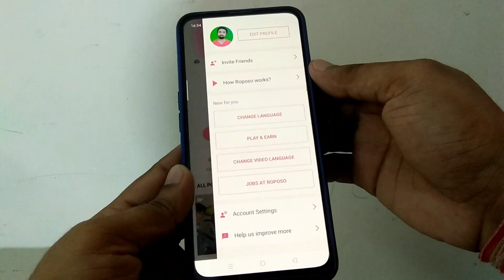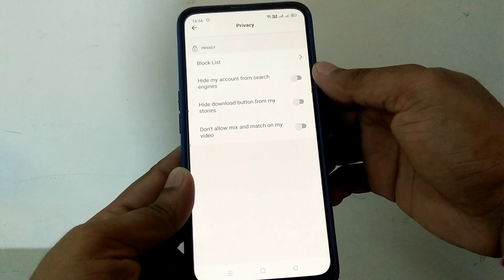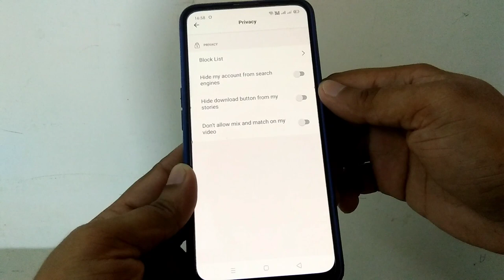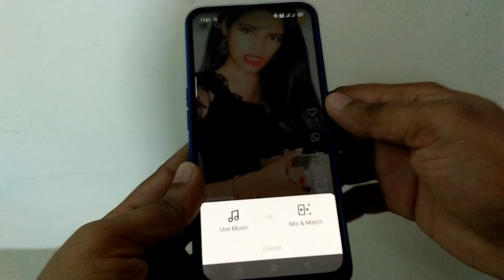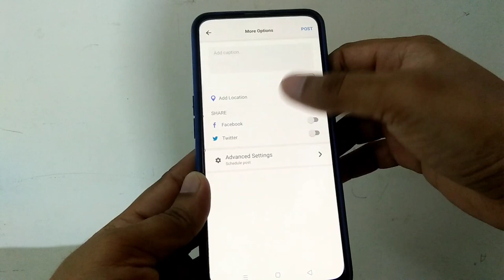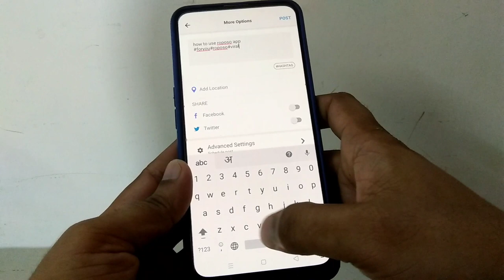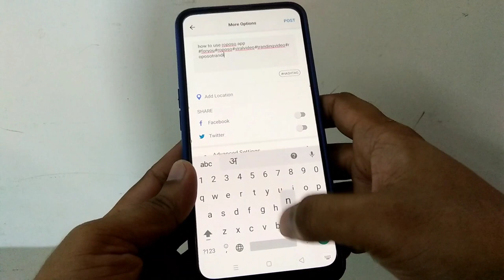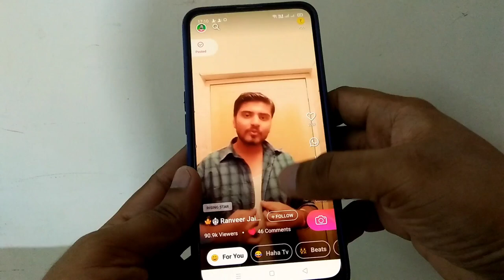Roposo App Par Followers Kaise Badhaye 2020 !! How to Increase Followers on Roposo App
Dosto aaj ke is video me bataya gaya hai kaise aap roposo app me par follower and views ko badha sakte hai.

Roposo App Par Follower Kaise Badhaye !! How to Increase Follower on Roposo App

How to increase follower on roposo

How to increase follower on roposo app

How to increase fan on roposo app

How to increase views on roposo app

How to increase views in roposo video

Roposo par follower kaise badhaye

Roposo app par follower kaise badhaye

Roposo app par fan kaise badhaye

Increase your follower on roposo app

Roposo par follower kaise increase kare

Roposo app follower

Follower kaise badhaye roposo pe

How to install roposo app

How to download roposo app